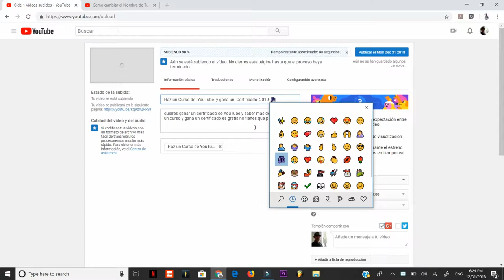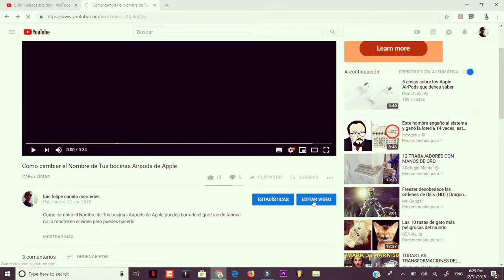Como Poner EMOJI en YouTube 2019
Puedes ponerlo en el Título, Descripción y Comentarios en Youtube puedes hacerlo de una forma muy sencilla,  solo dando clic  derecho en el título o en la descripción o los comentarios.